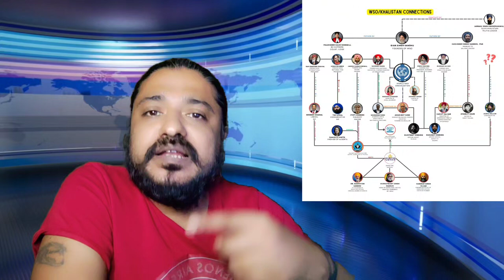Calgary Khalistan Referendum 2024: क्यों, क्या और Geopolitics में इस्का मतलब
Khalistan Referendum in Calgary: What You Need to Know

आज के वीडियो में, हम कैलगरी, कनाडा में आयोजित खालिस्तान जनमत संग्रह पर चर्चा करेंगे। हम इस घटना के महत्व, भारत विरोधी तत्वों के साथ इसके जुड़ाव और इसके संभावित भू-राजनीतिक निहितार्थों का पता लगाते हैं। हालाँकि जनमत संग्रह का प्रभाव फिलहाल सीमित है, लेकिन अगर इस पर ध्यान नहीं दिया गया तो यह भविष्य के अंतर्राष्ट्रीय संबंधों को आकार दे सकता है। देखें कि हम घटना के प्रमुख क्षणों का विश्लेषण करते हैं, ऐतिहासिक संदर्भ प्रदान करते हैं, और भारत-कनाडा संबंधों और वैश्विक भू-राजनीति के व्यापक प्रभावों पर चर्चा करते हैं।
In today’s video, we delve into the Khalistan referendum held in Calgary, Canada. We explore the event’s significance, its association with anti-India elements, and its potential geopolitical implications. While the referendum’s impact is limited at the moment, it could shape future international relations if left unaddressed. Watch as we analyze the key moments from the event, provide historical context, and discuss the broader ramifications for India-Canada relations and global geopolitics.

India Strikes, India Strikes Latest Video, Latest Video, Geopolitical News, News Update, News Today, Khalistan Referendum, Calgary Event, Anti-India Elements, Geopolitical Implications, India-Canada Relations, Khalistan Movement, International Relations, Current Events Analysis, Hindi, Hindi news, हिंदी समाचार

Jay Hind
Har Har Mahadev